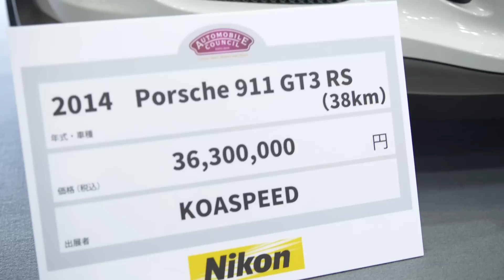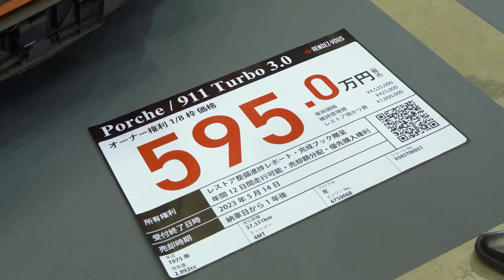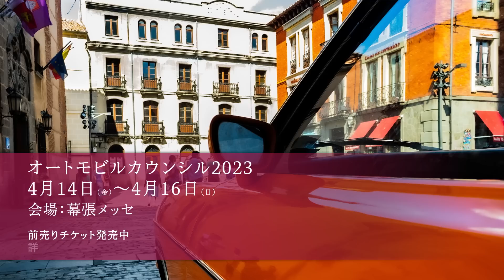AUTOMOBILE COUNCIL 2023【松任谷正隆 x 小山薫堂 二人のクルマ散歩 後編】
AUTOMOBILE COUNCIL Channelは、ヘリテージカーの魅力や愉しみを紹介するチャンネルです。 各界の著名人が、さまざまなカーライフを間近に紹介しながらその魅力に迫ります。

AUTOMOBILE COUNCIL 2023　開催概要

日時：2023年4月14日（金）〜4月16日（日）
　　　10:00〜18:00（最終日は17:00迄）
場所：幕張メッセ